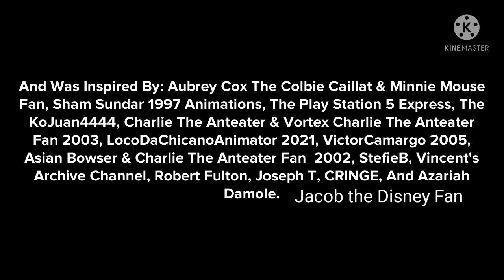Classic Caillou Does Graffiti/Grounded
Inspired By: Aubrey Cox The Colbie Caillat & Disney Fan, Sham Sundar, The Play Station 5 Express, The KoJuan4444, Charlie The Anteater & Vortex Charlie The Anteater Fan 2003, LocoDaChicanoAnimator 2021, VictorCamargo 2005, Asian Bowser & Charlie The Anteater Fan 2002, StefieB, Vincent's Archive Channel, Robert Fulton, Joseph T, CRINGE, Azariah Damole, And Jacob the Disney Fan.

Outro Used:

Subway Surfers Theme